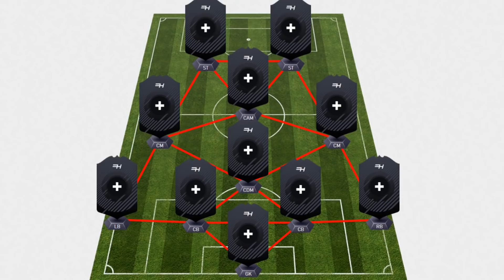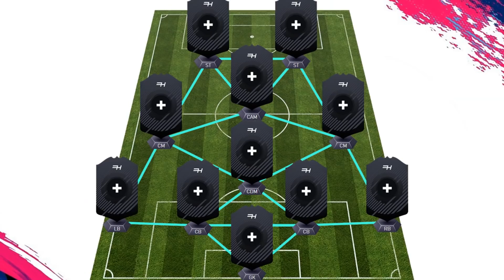Już za 6 miesięcy w co drugim meczu FIFA 19...